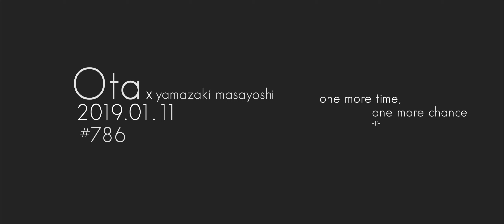【おた@2019】山崎まさよし // One More Time, One More Chance -ii-「ピアノアレンジ」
Every beat of the heart,
We all deserve second chances
Every beat, every chance.

　　　　　yamazaki masayoshi // one more time, one more chance -ii- (piano cover)

･｡･ﾟ･｡✪ ✪･ﾟ･｡･ﾟ